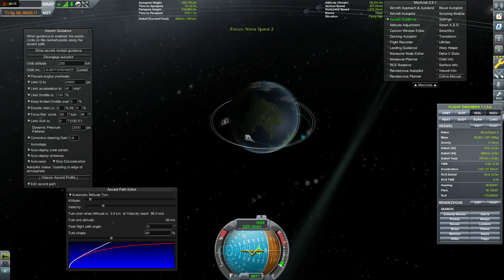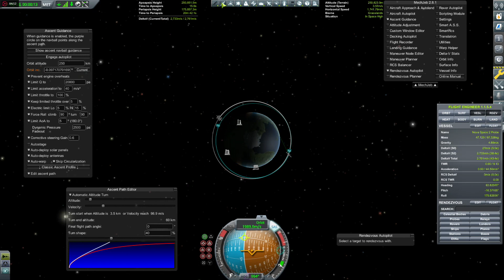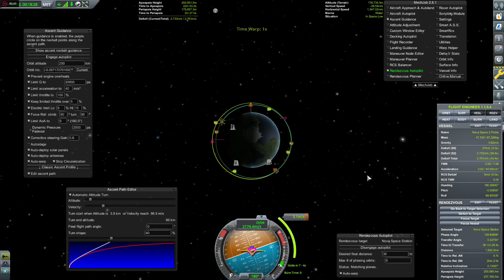mechjeb autopilot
Na én kb ennyire értem a Mechjeb progit.
Jó lenne egy magyarítás rá de ez van:(
HA van nálam aki többet tud az szóljon:)